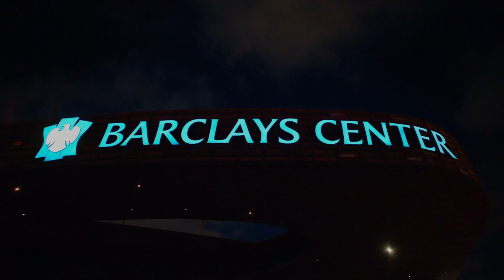NoLove NBA 2k23 Career Mode ep 1